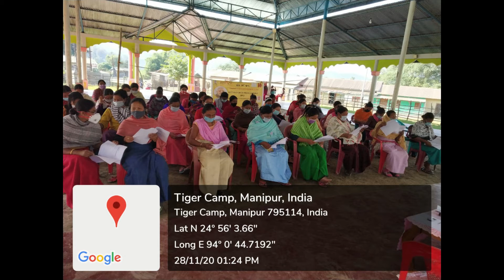Kb Philanthropy 5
PMKVY training at KB Philanthropy 5, The content of video is base on the skilling of trainee under PMKVY STT and PMKVY RPL at different location of Manipur